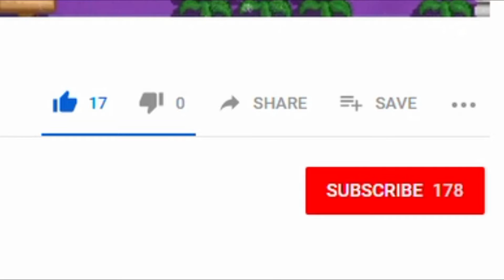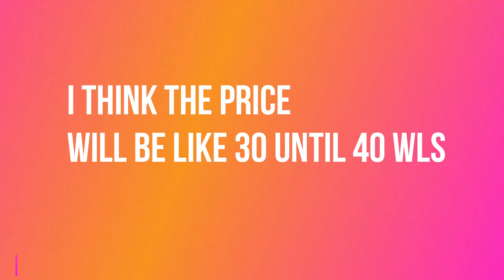NEW IOTM MARCH 2019 AND APRIL 2019 !! ALSO THE PRICE !! - GROWTOPIA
Hello Guys
Back with me Dooh GT
i Hope you guys like the video !!